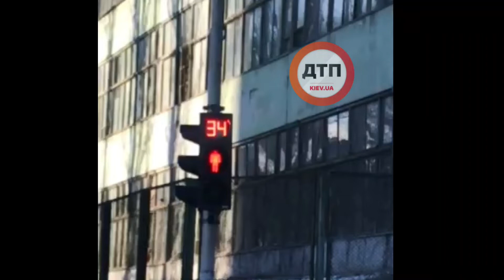А тем временем светофор на перекрёстке между Шолуденка и Маршала рибалки показывает отсчёт времени д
А тем временем светофор на перекрёстке между Шолуденка и Маршала рибалки показывает отсчёт времени для параллельной вселенной 😄